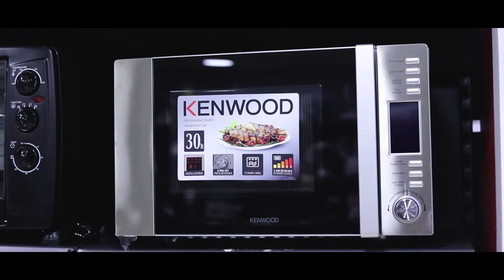شوفتوا سنتر شاهين فرع دار السلام جاهز ازاى لاستقبالكم ولا لسه استعدادآ لعيد ميلاد الفرع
شوفتوا سنتر شاهين فرع دار السلام 💙 جاهز ازاى لاستقبالكم ولا لسه 😉 استعدادآ لعيد ميلاد الفرع يوم الخميس (2020/8/27) 📣 وإنتظروا أقوي مجلة عروض في مصر 💥 بأكبر الخصومات والتخفيضات بجميع فروع سنتر شاهين و أون لاين 🛍 وكل اللى هيشرفنا بالحضور يكتب ( تم ) فى التعليقات 🥰 ومتنسوش تعملوا منشن لكل أصحابكم اللى عايزنهم يستفادوا معاكم بالعروض والخصومات 🤩
🗒 يسعدنا تلقى أستفساركم على 📞 ( 16291 )